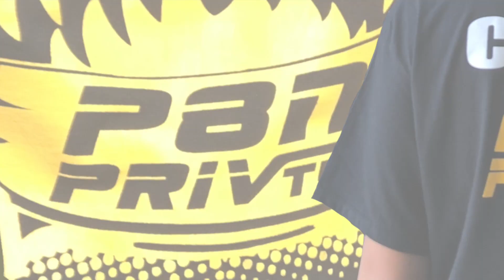Tommy DeVito's Agent SEAN STELLATO sits down with Payton Privitera to discuss his NFL Clients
Sean Stellato speaks on the promising careers of Brandon King, Chris Manhertz, E.J. Perry, Ifeatu Melifonwu, and Jaeden Graham.  Following his rise to fame being captured on ESPN with Tommy DeVito, the SES Sports founder sits down with Payton in the P8N Priv TV studio.